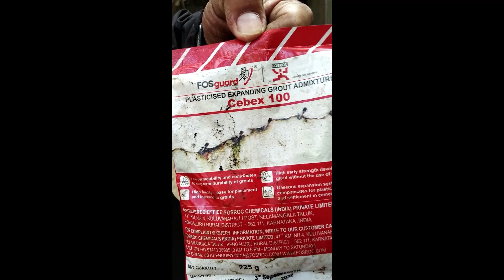How To Do Cement Pressure Grouting !!